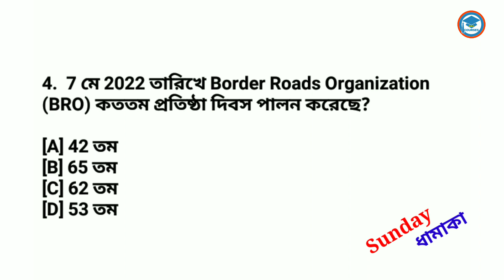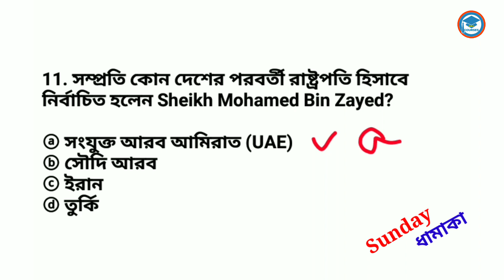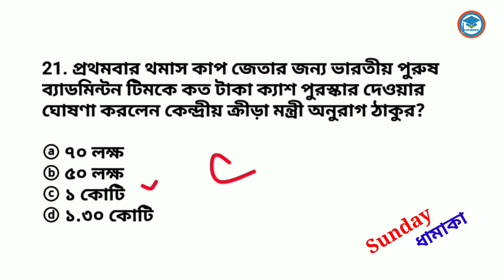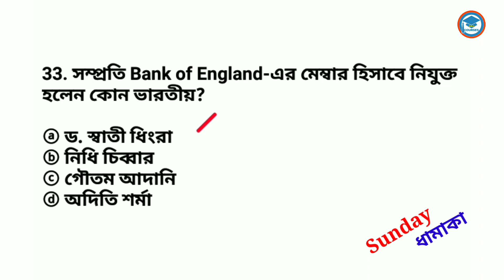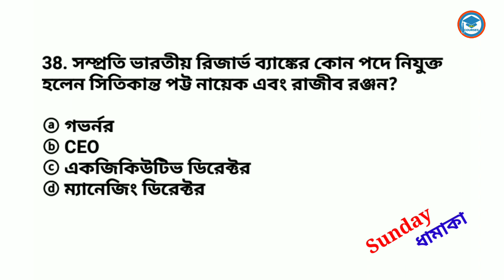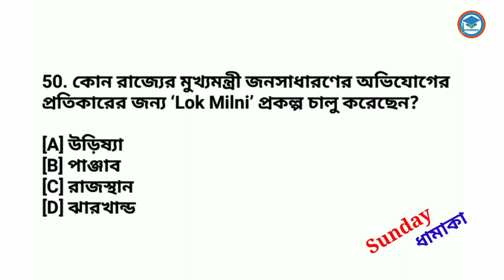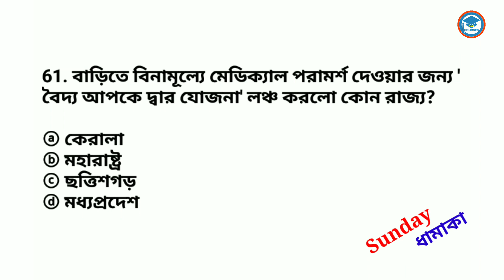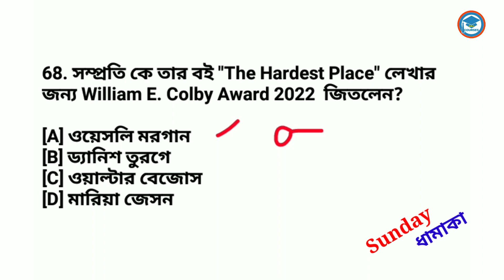Bengali Current Affairs | Weekly Current Affairs | For All Competitive Exam | Study With Ishany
in this video I provide Bengali current affairs weekly. Here I provide weekly current affairs in bengali version.
In my education channel Study With Ishany you get best current affairs book in bengali 2022 . I provide bengali current affairs in mcq form. This current affairs is very much important for NTPC & wbp main

#2022 current affairs
banglacurrentaffairs 2022

current affairs
pdf download